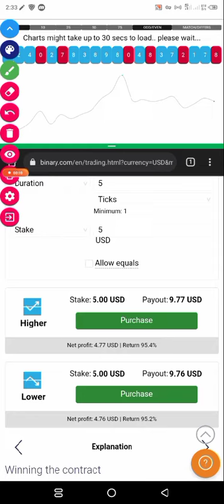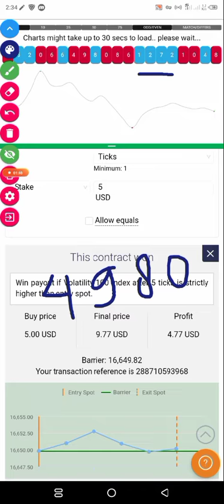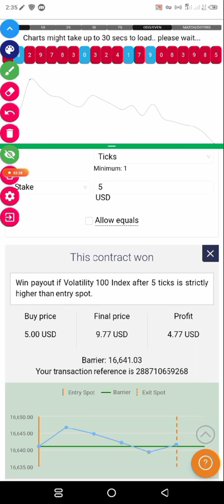Tutorial spot trend binary rise fall strategy